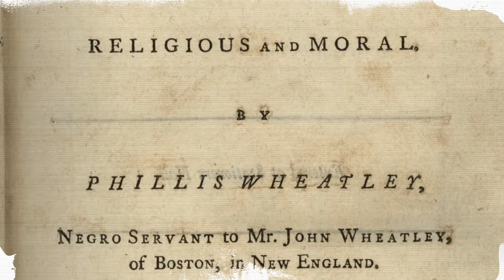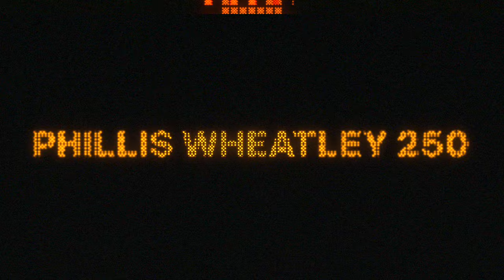Phillis Wheatley 250 - June Cooper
This project celebrates the amazing poet and prodigy Phillis Wheatley, a transcendent, transatlantic figure who was the first Black woman to publish a book of poetry in America. Her poetry arrived in Boston aboard The Dartmouth, one of the ships famously involved in the Boston Tea Party.

This series is both contemporary and reflective, asking leaders of today's Boston - all women of color - to discuss Phillis's legacy and how it endures and impacts the work they do as creators, innovators, and cultural ambassadors.

As we commemorate her remarkable life, as we approach the 250th anniversary of the Boston Tea Party, and as the City of Boston launches its inaugural Phillis Wheatley Month, Meet Boston is honored to release this series in partnership with Spora Stories.

Music clip credits:
Dramatic Cinematic Story Strings by Jeff Hanley
Time Never Stop by Simon Jomphe Lepine